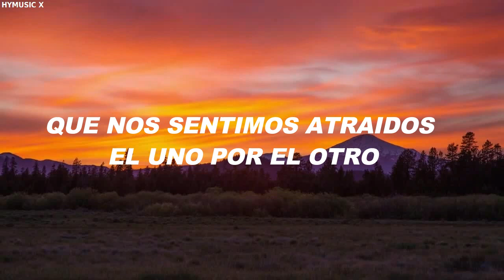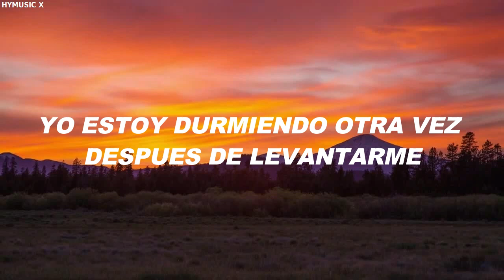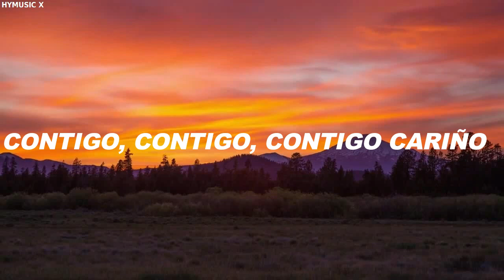TXT - Blue Orangeade // Sub Español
TXT - Blue Orangeade // Sub Españo

Artist: txt
Song:  blue orangeade